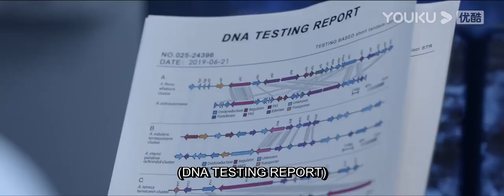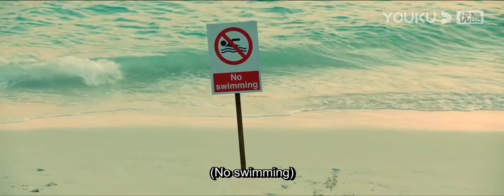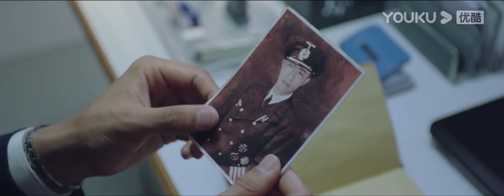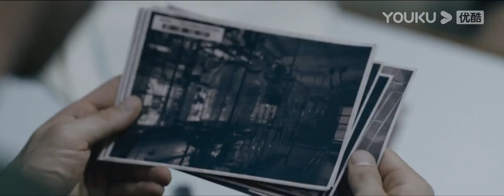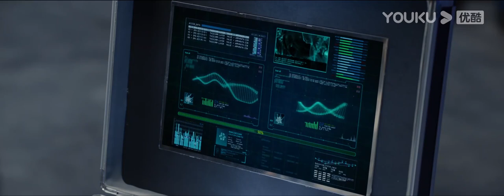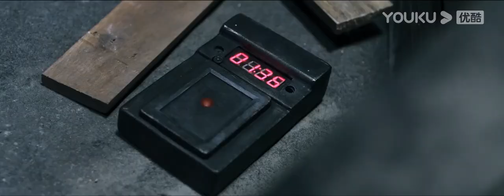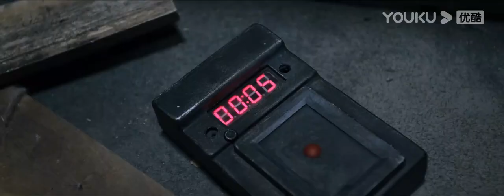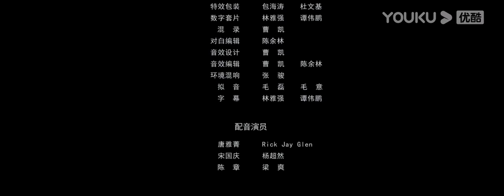[Big Octopus] Mutant Octopus Attacks Human to Save Its Child | Action / Horror / Adventure | YOUKU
[Big Octopus 大章鱼] Island fisherman Shao Feng and his friends accidentally caught a small octopus with a strange shape at sea, which attracted the tracking of the owner of the gene company and another mysterious group. Shao Feng and his girlfriend Zimo, a scientific researcher, were also forced to be involved in this turmoil, and were attacked by a giant mutant octopus on humans. In the end, Shao Feng and Zimo joined forces to destroy human's greedy plan and help the little octopus return to the ocean.

★Starring: Liu Mu / Zhao Qian / Zhang Haocheng / Cheng Ling / Xie Zhishun / Lin Siyao / Yan Huashan / Xu Xiujing / Lin Meifen / Zhou Xueting